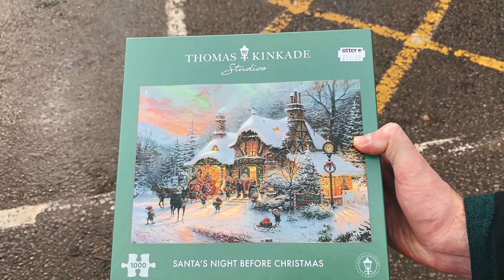COSY FOREST GETAWAY PART 3 | Chilled self care day and some Christmas shopping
Join us for the final part of our forest cabin getaway in Cornwall.  In this video we decided to have a relaxing self care day and finally make use of the hot tub!  The next day we had to head home but decided to do some Christmas shopping on the way ☺️